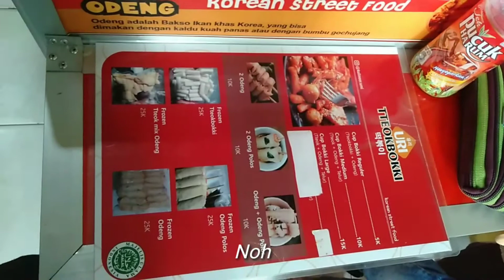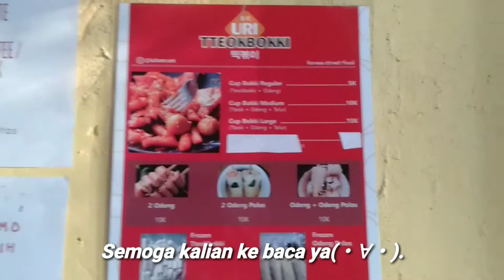Uri Tteokbokki again!!!♡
Udah enak,murah,dan halal loh(・∀・)♡

Bagi yang malas datang bisa go food loh!

Alamat:
Jl Walang Baru Raya blok i no 10 (sebrang taman RPTRA) Jakarta Utara
Klu Rt15 /Rw 15

Terima kasih yang udah mau nonton

Ku harap kalian suka sama video nya☺️

Have a nice day all~